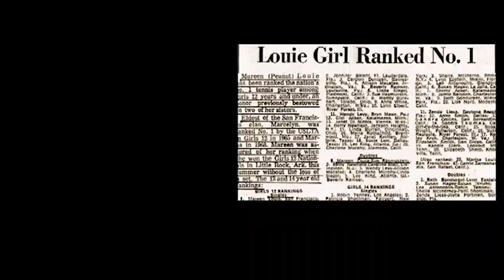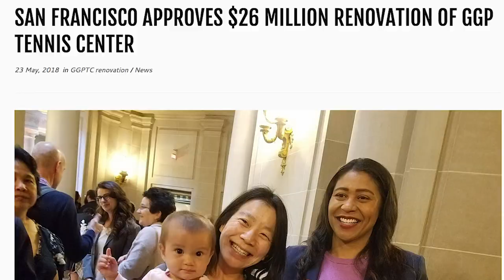Campaign for Golden Gate Park Tennis Center 2018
Watch this video to learn about the amazing history at GGPTC and the careers of champions who played there, such as Peanut Louie Harper. Also find out about the powerful Tennis and Learning Center program that will expand from elementary through middle school when GGPTC is renovated in 2020.

We’re on the cusp of creating one of the most iconic public tennis centers in the country. With your help, we can make this beautiful vision a reality and preserve the Golden Gate Park Tennis Center for future generations.